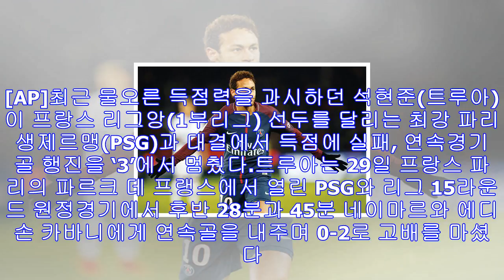교체 출전 석현준, 4경기 연속골 실패 - 미주 한국일보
날카로운 왼발 중거리슛으로 PSG의 선제 결승골을 터뜨린 네이마르. [AP]최근 물오른 득점력을 과시하던 석현준(트루아)이 프랑스 리그앙(1부리그) 선두를 달리는 최강 파리 생제르...